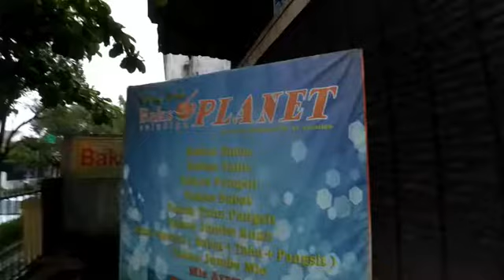Bakso Planet Salatiga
Satu lagi bakso yang populer di kota Salatiga, Bakso Planet namanya. Bakso ini sudah ada sejak lama dan penggermarnya sangat banyak, terutama di kalangan anak muda. Selain soal rasa, keistimewaan Bakso Planet terletak pada isiannya yang lebih variatif dibanding dengan bakso-bakso lain di Salatiga.

Selain mie/ bihun dan pangsit goreng, dalam satu porsi anda juga bisa menemukan beberapa jenis bakso seperti tahu bakso, bakso daging, bakso urat, dan bakso goreng. Tahu bakso dan bakso goreng inilah yang menjadi ciri khas Bakso Planet.

Mie ayam bakso di Bakso Planet

Seiring berjalannya waktu, Bakso Planet ternyata telah menambah varian menunya tidak sebatas pada bakso saja. Sekarang ini anda juga bisa memesan mie ayam, ayam bakar/goreng, dan bahkan belut goreng. Mie ayamnya tak kalah enak, terutama jika memesan yang komplit dengan bakso dan pangsit  goreng. Selain itu juga disajikan banyak jenis makanan kecil untuk camilan ataupun pendamping makan bakso

Sebelum menempati lokasi sekarang, bakso Planet dulu adalah sebuah warung bakso sederhana di sebelah eks bioskop Madya. Tempat yang sekarang terbilang luas dan nyaman, dengan tempat parkir yang memadai. Tak sulit untuk menemukannya karena lokasinya berada di pusat kota.

Lokasi:

1. Jl. Sukowati No. 40, Salatiga (Samping Hotel Slamet, hanya beberapa meter dari perempatan Sukowati)

2. Cabang: Pertokoan Makutarama Jl. A.Yani, Salatiga  (Sebelah  Masjid Pandawa)